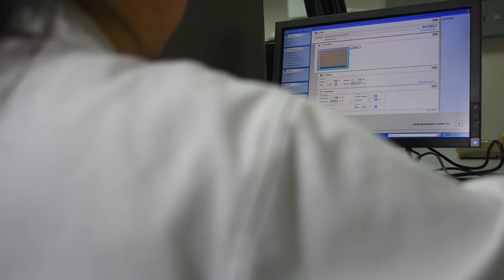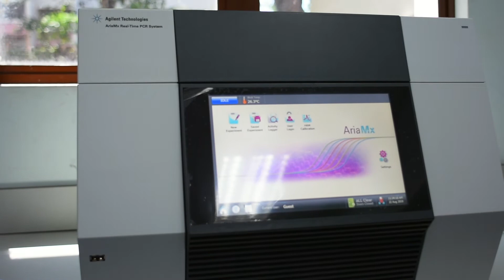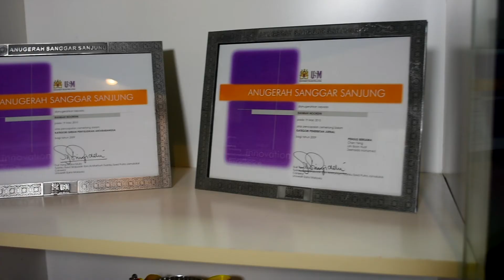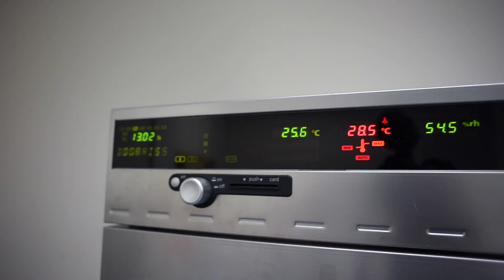INFORMM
A short video of Institute for Research In Molecular Medicine.